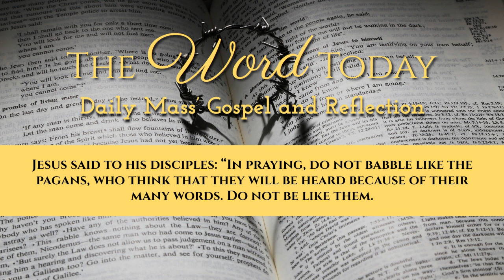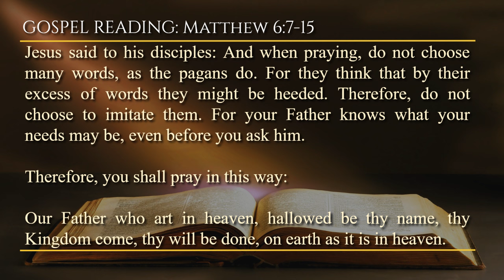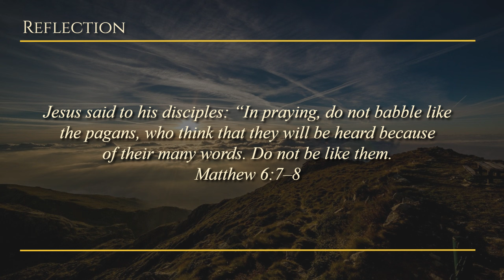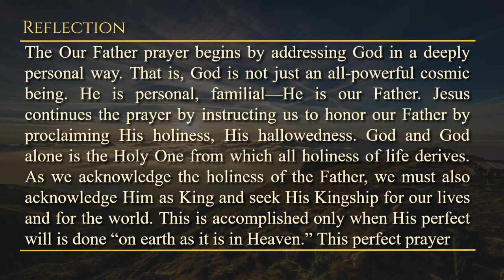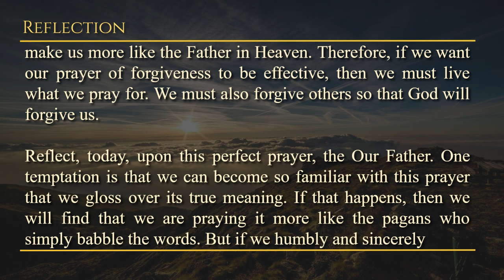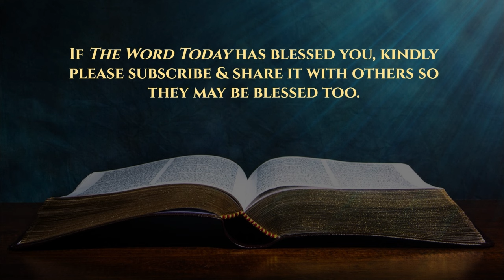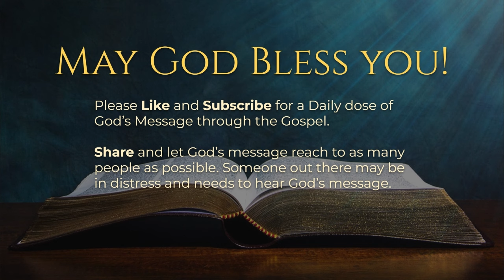Today's Catholic Mass Gospel and Reflection for February 20, 2024 - Matthew 6:7-15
Decoding the Lord's Prayer

Tuesday of the First Week of Lent
Lectionary: 225

Verse Before the Gospel: Mt 4:4b
One does not live on bread alone, but on every
word that comes forth from the mouth of God.

Jesus said to his disciples: And when praying, do not choose many words, as the pagans do. For they think that by their excess of words they might be heeded. Therefore, do not choose to imitate them. For your Father knows what your needs may be, even before you ask him.

Therefore, you shall pray in this way:

Our Father who art in heaven, hallowed be thy name, thy Kingdom come, thy will be done, on earth as it is in heaven. Give us this day our daily bread; and forgive us our trespasses, as we forgive those who trespass against us; and lead us not into temptation, but deliver us from evil.

For if you will forgive men their sins, your heavenly Father also will forgive you your offenses. But if you will not forgive men, neither will your Father forgive you your sins.

Tuesday, February 20, 2024 - A moment with GOD through HIS WORD.

Reflection: How can you make your prayers more sincere and meaningful, focusing on genuine communication with God rather than mere repetition?

Prayer: Our Father, Who art in heaven, Hallowed be Thy Name. Thy Kingdom come. Thy Will be done, on earth as it is in Heaven. Give us this day our daily bread. And forgive us our trespasses, as we forgive those who trespass against us. And lead us not into temptation, but deliver us from evil. Amen.  Jesus, I trust in You.